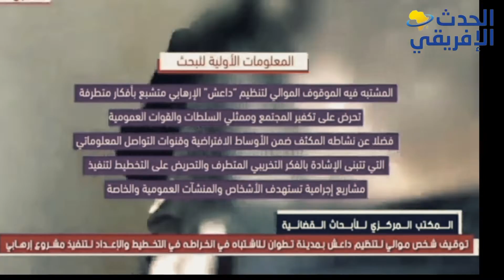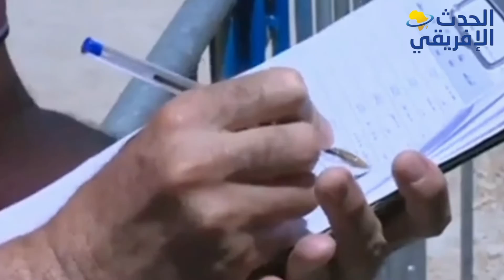أحداث المساء بتاريخ 12\08\2022